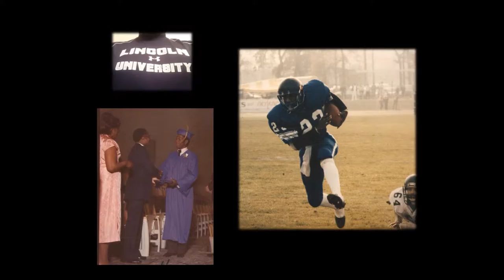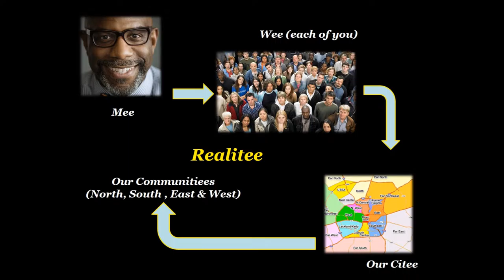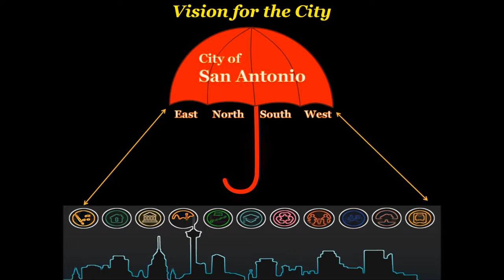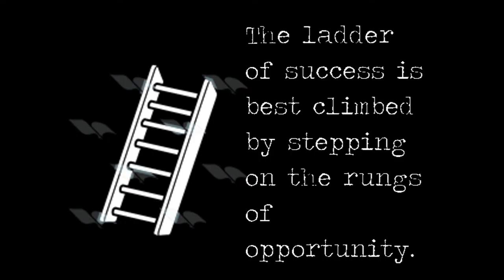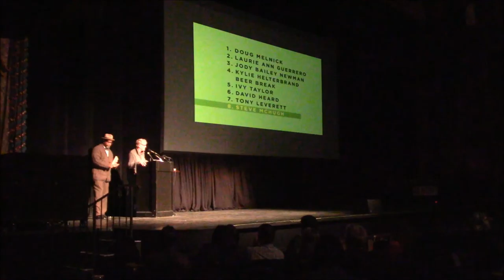Tony Leverett at PechaKucha San Antonio Vol 20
Eastside Promise Neighborhood Director Tony Leverett presents about movin' on up (to the eastside) at PechaKucha San Antonio Volume 20, at the Majestic Theatre on December 1, 2015.